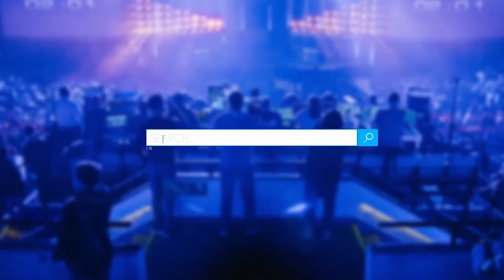Dota 2: Top 5 Gameplays - Dota 2 Asia Championships (Europe Region)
We take a look at the Top 5 most unbelievable Dota 2 gameplays from the Dota 2 Asia Championships (Europe Region). Watch the pros do the almost impossible executions!

Top 5: Ad Finem vs Team Secret
Top 4: Alliance vs Ninjas in Pyjamas
Top 3: Natus Vincere vs Team Secret
Top 2: B)ears vs Team Liquid
Top 1: Team Liquid vs Team Secret